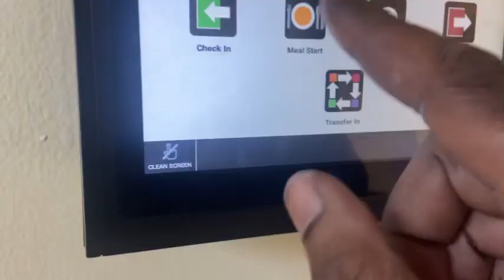VLOG How I spent my Easter, cooking ,work life + little maintenance ￼